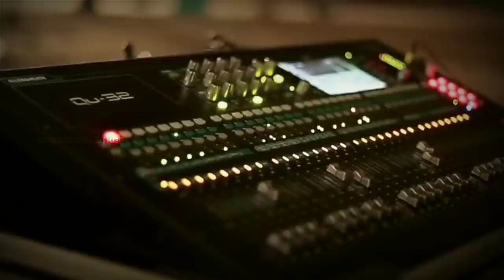തീയറ്ററുകൾ വാങ്ങാൻ മടിച്ച സിനിമ... ബാക്കി ചരിത്രം🔥| KGF CHAPTER 2 MALAYALAM TRIBUTE | REVIEWREACTION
NOTWITHSTANDING  THE PROVISIONS OF SECTIONS 106 AND 106A, THE FAIR USE OF COPYRIGHTED WORK, INCLUDING SUCH USE BY REPRODUCTION IN COPIES OR PHONORECORDS OR BY ANY OTHER MEANS SPECIFIED BY THAT SECTION, FOR PURPOSES SUCH AS CRITISISM, COMMENT, NEWS REPORTING, TEACHING (INCLUDING MULTIPLE COPIES FOR CLASSROOM USE), SCHOLARSHIP, OR RESEARCH IS NOT A INFRINGEMENT OF COPYRIGHT.

THIS VIDEO AND OUR YOUTUBE CHANNEL IN GENERAL MAY CONTAIN CERTAIN COPYRIGHTED WORKS THAT WERE NOT SPECIFICALLY AUTHORIZED TO BE USED BY THE COPYRIGHT HOLDER (S), BUT WHICH W BELEIVE IN GOOD FAITH ARE PROTECTED BY FEDERAL LAW AND THE FAIR USE DOCTRINE FOR ONE OR MORE OF THE REASONS NOTED ABOVE.

kgf chapter 2 trailer tamil,
kgf chapter 2 trailer reaction,
kgf chapter 2 trailer telugu,